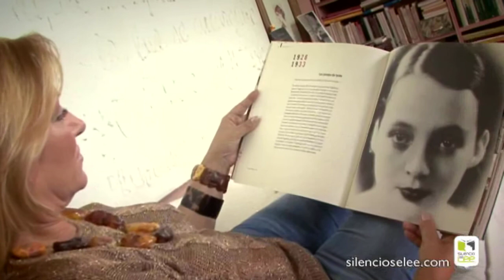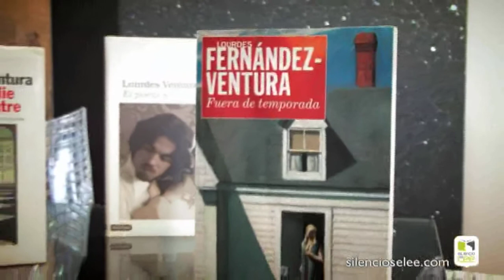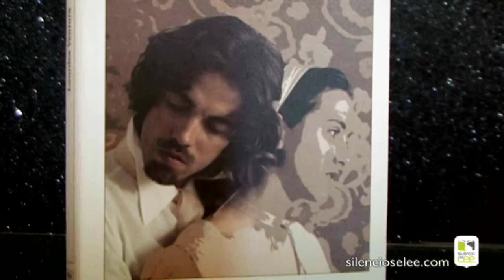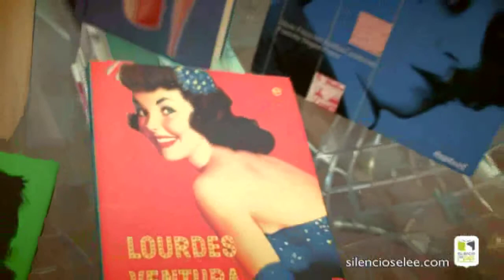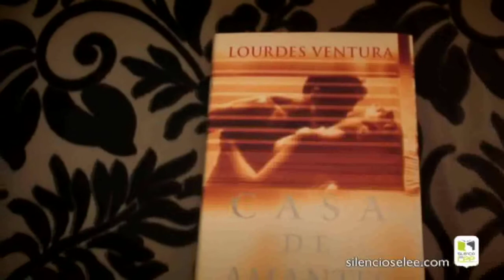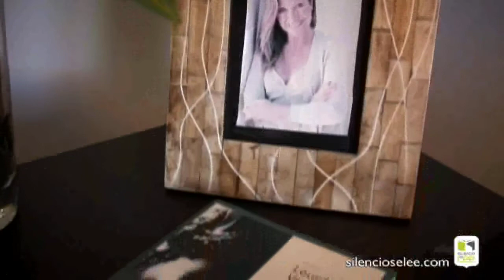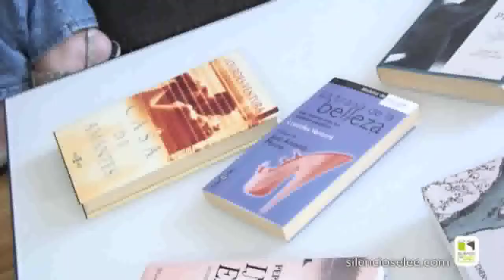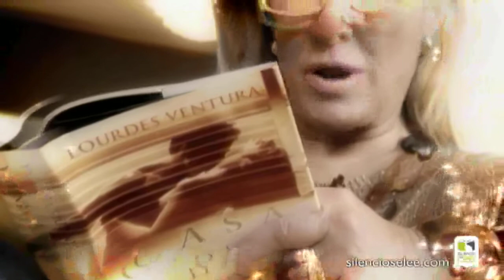Silencio, se lee P74 - El autor y su obra - Lourdes Ventura - Experta en literatura de mujeres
Ella ha estudiado la literatura escrita por mujeres. Conoce muy bien el terreno de la cultura: ha ejercido como crítica literaria y ha trabajado también como periodista cultural.
Os presentamos a Lourdes Ventura.
La obra y la figura de grandes escritoras como Jane Austen, Virgina Woolf, Sylvia Plat o Rosa Chacel han formado parte de su trayectoria literaria. Y es que esta escritora palentina habla en muchas de sus obras sobre el hedonismo femenino y muestra el importante papel que desarrolla la mujer en la sociedad.